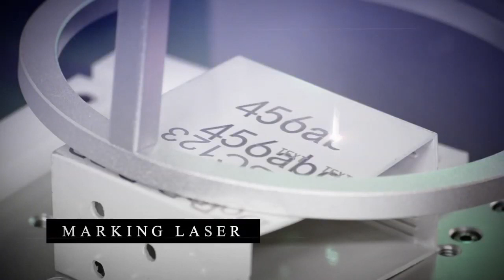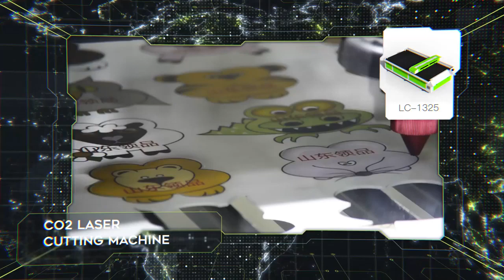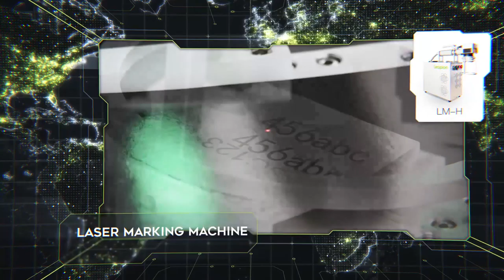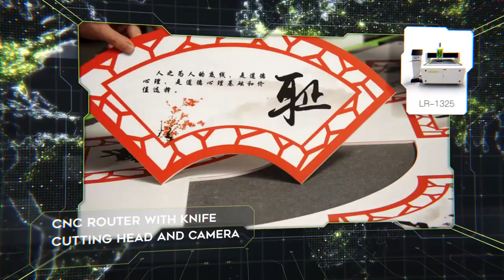Fiber cutting machine CO2 laser cutting machine and CNC Router from Leapion Machinery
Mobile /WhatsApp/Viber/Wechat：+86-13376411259